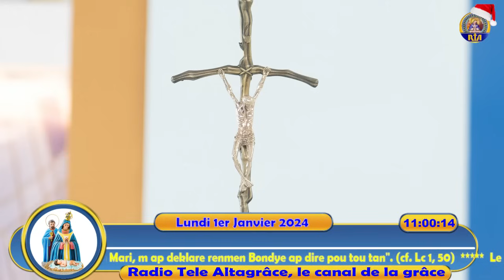Messe du nouvel An - Lundi 1er janvier 2024 | Messe de 7h AM